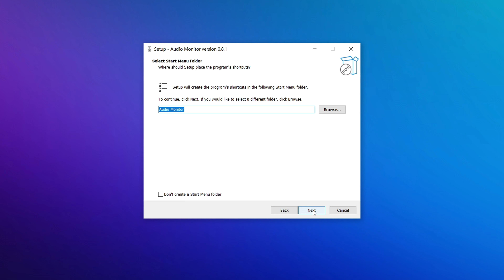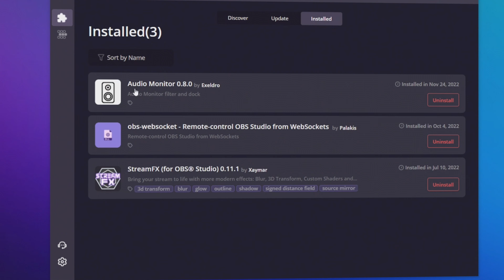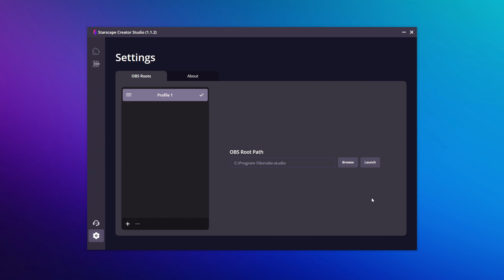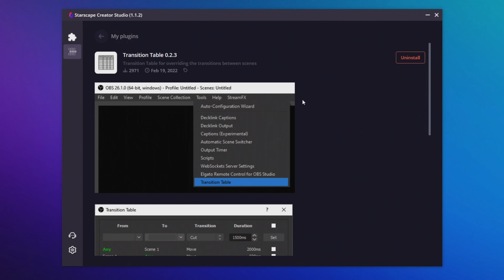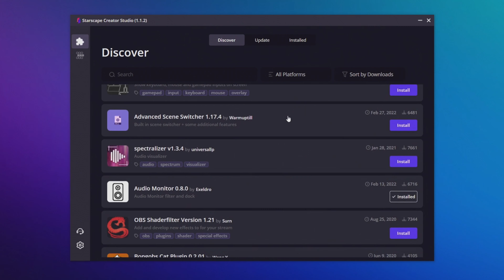Gestiona tus Plugins de OBS | Desinstala y Actualiza Facilmente ✅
En este video te muestro como puedes actualizar, eliminar e isntalar plugins de OBS desde un solo lugar fácilmente a través de un interesante herramienta.